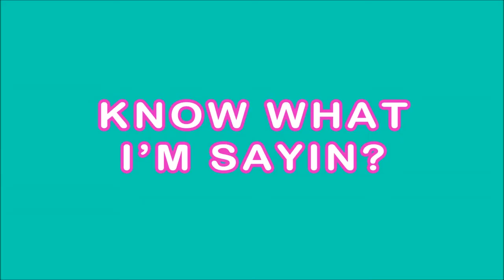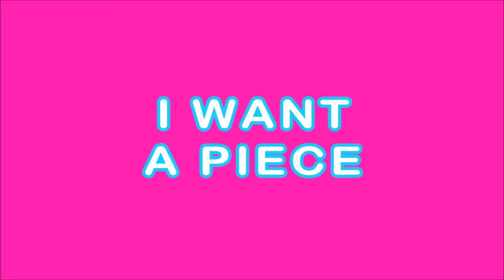Mathbat: Sweet Potato Pie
Sweet Potato Pie. Know what I'm sayin?
This video intended for stupidity purposes only. While not intended to be instructional, some images may be educational for certain viewers. This video does not contain recipes or directions for making pie, whipped cream or other edible products, but it does recognize deliciousness when it sees it. Images of spurting heavy cream are not intended to be suggestive beyond their hedonistic consumption with their associated pie. Other interpretations are your own responsibility.

Voice: Veronika Serifinova
Voice samples: UK Public Domain
Whipped Cream: Double Plus Crackfat Organic (only when in season)